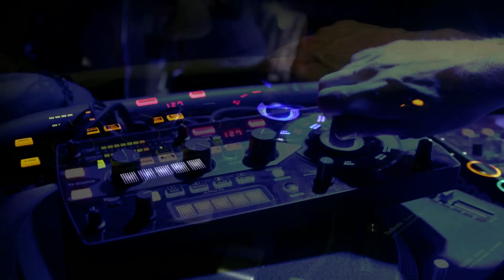From London To Ibiza - Večerní Praha 2012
Akce v club Pekelnej bar